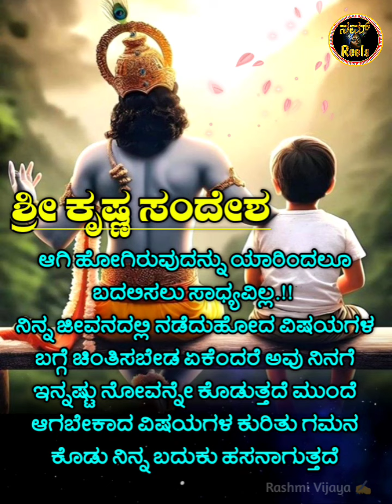ಶ್ರೀ ಕೃಷ್ಣ ಸಂದೇಶ ಯಶಸ್ವಿ ಜೀವನಕ್ಕೆ Krishna motivational quotes in kannada | bhagavadgeetha sandesha